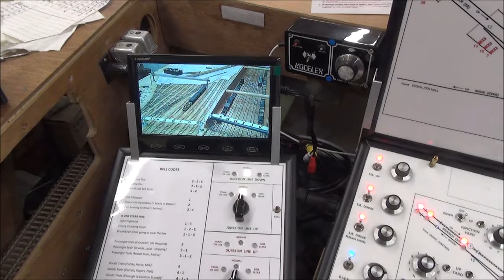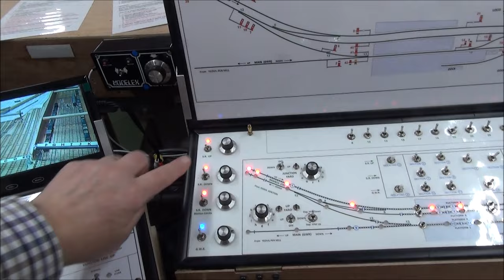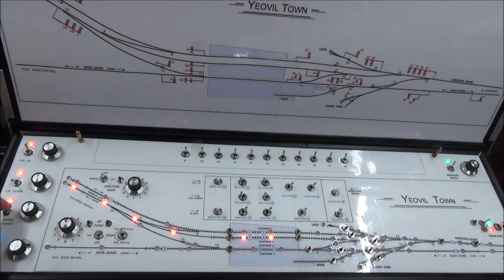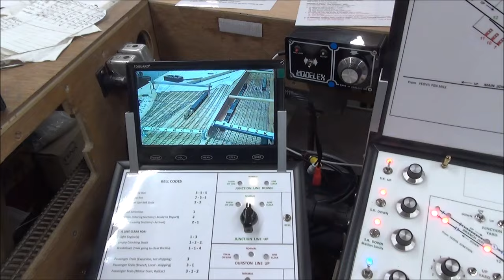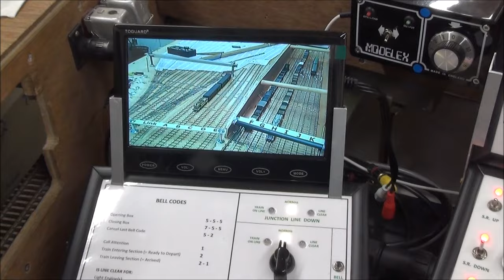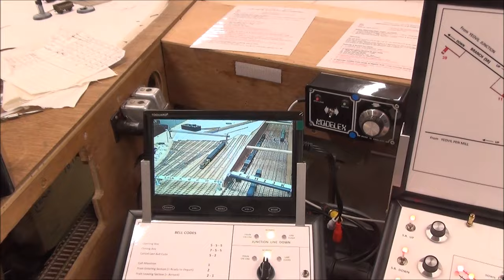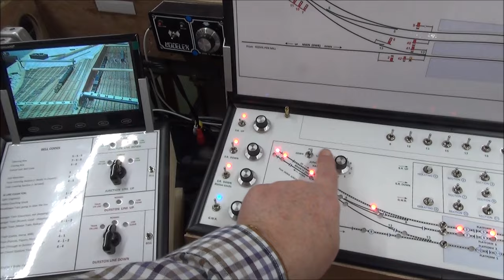Operating the Junction Lines - 1 operator, Junction Yard panel switched out (with CCTV)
With just a sole operator, the Junction Yard panel can be effectively "switched out" and control of the route in and out and selection of storage road made by the operator at Yeovil Town.  The CCTV of the Fiddle Yard is a considerable aid!  (The indicator lights on the Junction panel still work to show the route and road selected - by design!)